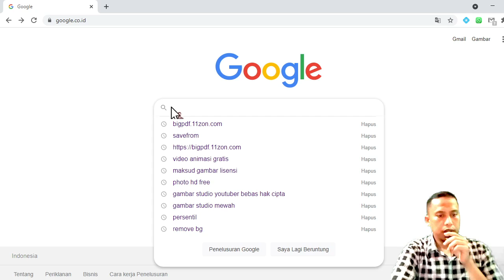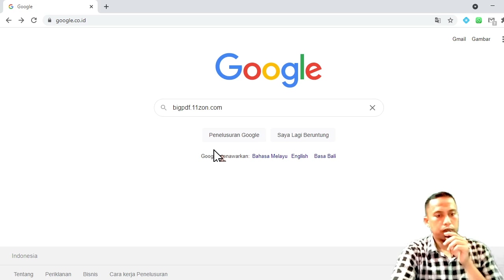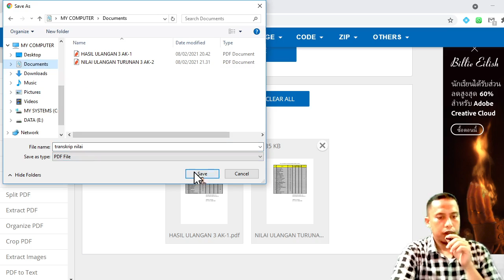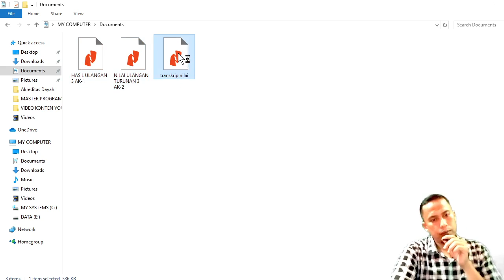Cara Menggabungkan PDF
Semoga Bermanfaat